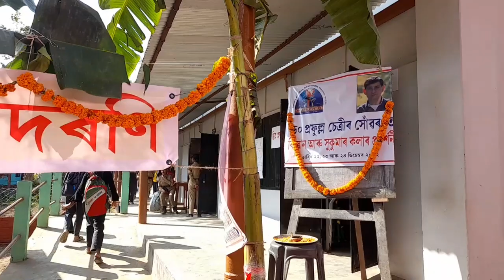Maha Rajat Jayanti Samapan Samaroh || Dinjoy Hazarimol HSS || Chabua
Chabua me sthit Dinjoy Hazarimol H.S. school ki maha Rajat jayanti samapan samaroh ki kuch  jhalak. Yah School ki  sthapna year 1946 ki gai thi.

Hi friends... I am Bapan Paul.. i regularly upload videos on various topic like informafion, knowledge, political news, and  events. I also upload travelling
Videos which will really make you happy.

please 👍
You  can  also visit  to  my  facebook page Chabua   Vlogs.